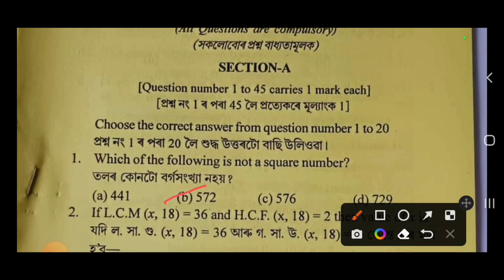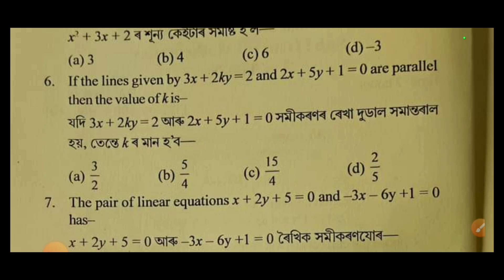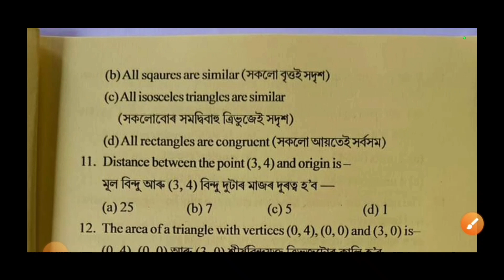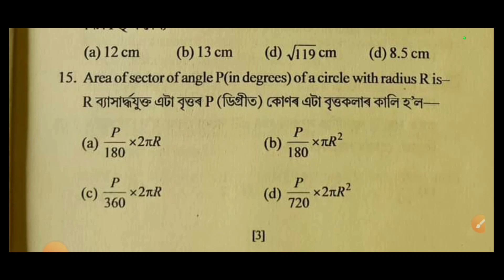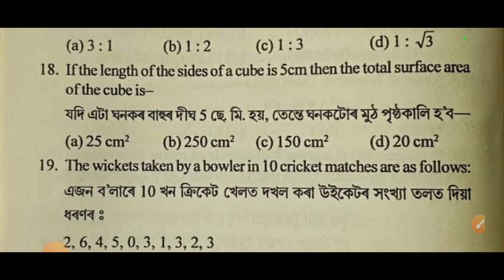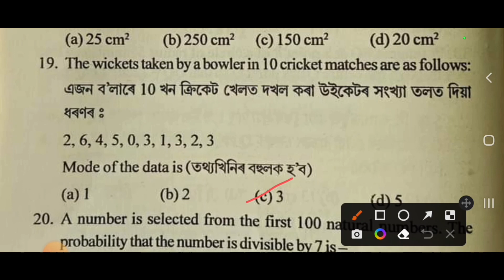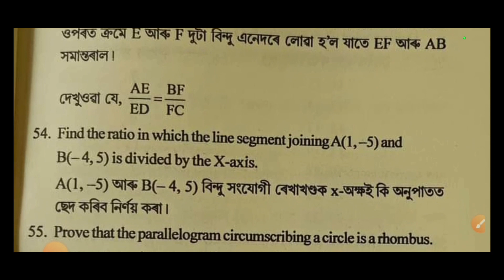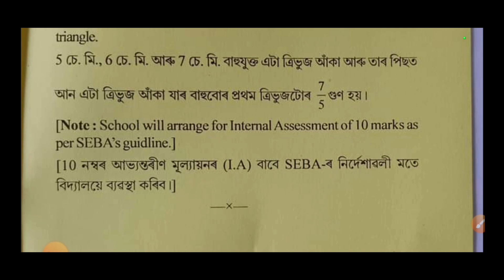Pre Board Exam 2022-23 Question Paper!! Dhemaji District Mathematics with Solved MCQs!! HSLC 2023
Pre Board Exam 2022-23
Mathematics Question Paper with Solved MCQs
Dhemaji District
HSLC 2023
Matric 2022-23
Maths
VSA